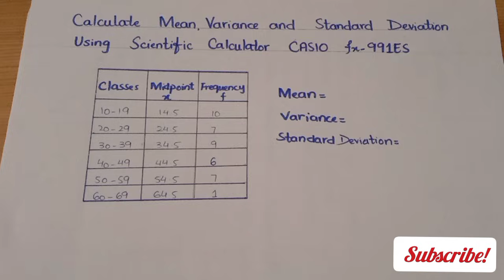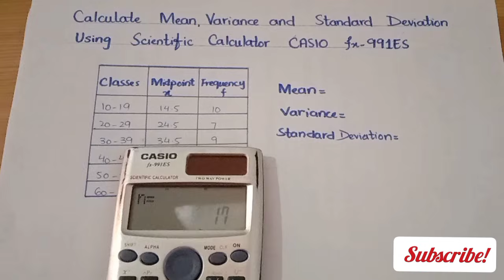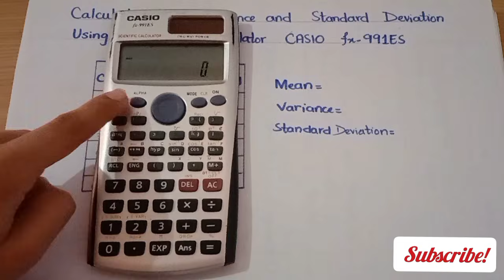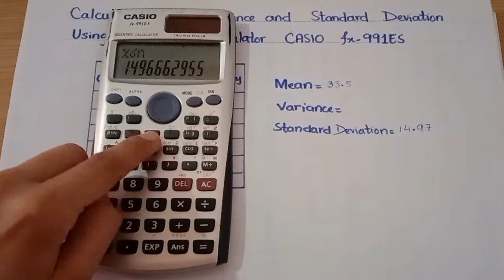Find Mean, Variance and Standard Deviation (Grouped Data) using Scientific Calculator Casio fx-991ES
In this video, I'll show you how to use your Casio scientific calculator to calculate mean, variance, and standard deviation. Whether you're studying statistics or just need a refresher, this tutorial is for you!

Calculate Mean, Variance and Standard Deviation using Scientific Calculator Casio fx-991ES
Calculate Mean using Scientific Calculator Casio
Calculate Variance using Scientific Calculator Casio
Calculate standard deviation using Scientific Calculator Casio
Find mean, Variance and Standard Deviation using Scientific Calculator Casio fx-991ES
how to use Scientific Calculator Casio fx-991ES
tips and tricks of scientific calculator Casio
Use of scientific calculator Casio fx-991ES
calculate Mean, Variance, and Standard Deviation statistics
Finding mean, Variance and Standard Deviation using Scientific Calculator Casio
Calculating Mean, Variance and Standard Deviation using Scientific Calculator